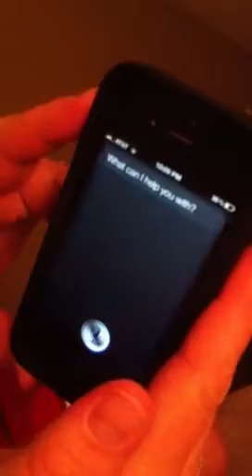Siri knows TAR.....HEELS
Iphone 4s and Siri are Tarheels fans!!